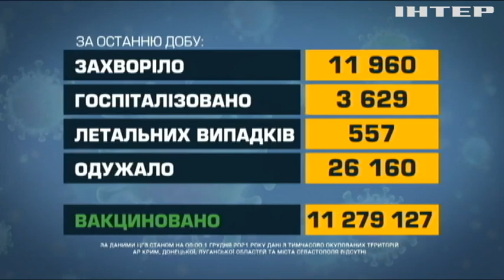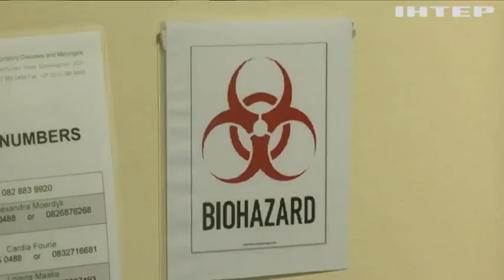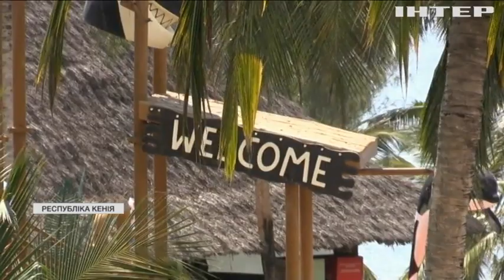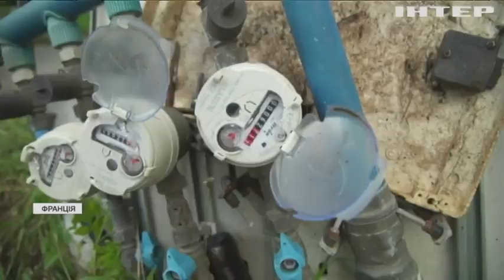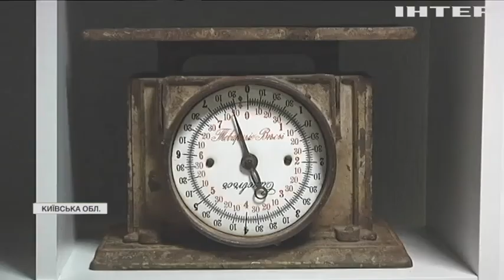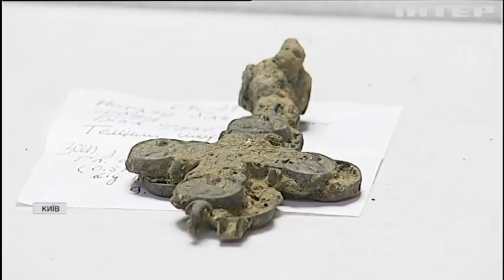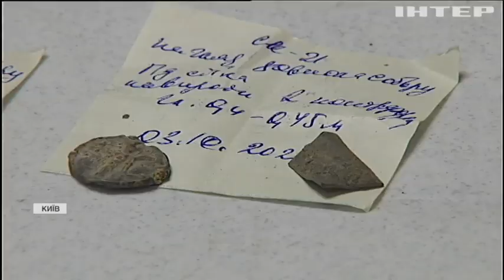Новости 12:00, выпуск за 1 декабря 2021 года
Дивіться у випуску: Володимир Зеленський звернувся до Верховної Ради з традиційним посланням. Українців щеплюватимуть бустерною дозу після Нового року. Ілон Маск опинився на межі банкрутства